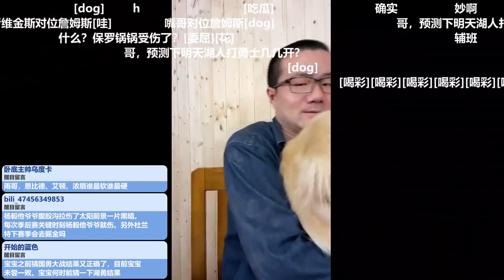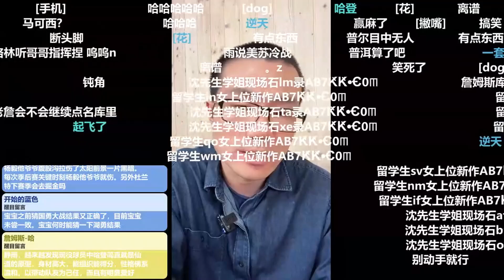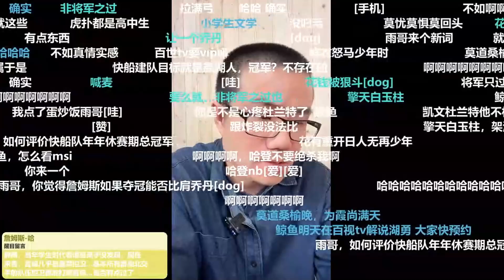徐静雨：勇士赢湖人的胜负手会是谁？杜兰特下赛季会不会加盟掘金或勇士？